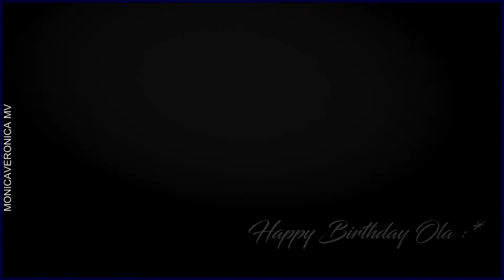Seçkin Özdemir ✘ Classic [Birthday Gift]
Wszystkiego najlepszego dla największej fanki Seckina  :)
Sto lat Olu :*